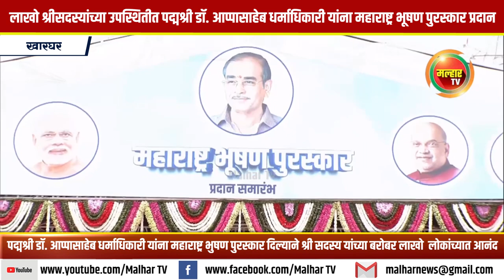पद्मश्री डॉ. आप्पासाहेब धर्माधिकारी यांना महाराष्ट्र भूषण पुरस्कार प्रदान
पद्मश्री डॉ. आप्पासाहेब धर्माधिकारी यांनी समाजासाठी काम करण्याची शिकवण दिली - केंद्रीय मंत्री अमित शहा;लाखो श्रीसदस्यांच्या उपस्थितीत पद्मश्री डॉ. आप्पासाहेब धर्माधिकारी यांना महाराष्ट्र भूषण पुरस्कार प्रदान#malharnews